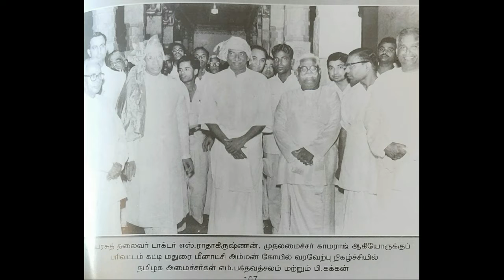P.KAKKAN/. P.கக்கன்/Tamil/ NYK JAWAHAR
Kakkan (18 June 1908 – 23 December 1981) or fondly known as Kakkanji, was an Indian politician and freedom fighter who served as a member of the Constituent Assembly of India, Member of Parliament, President of the Tamil Nadu Congress Committee and in various ministerial posts in Congress governments in the erstwhile Madras state between 1957 and 1967